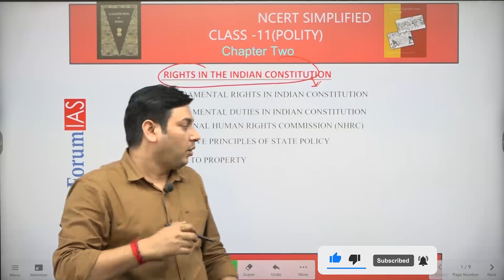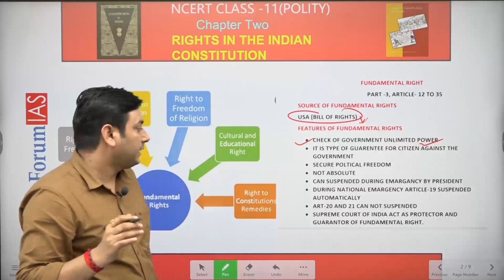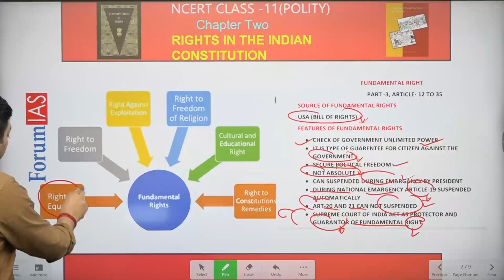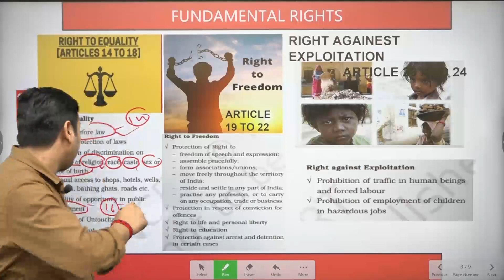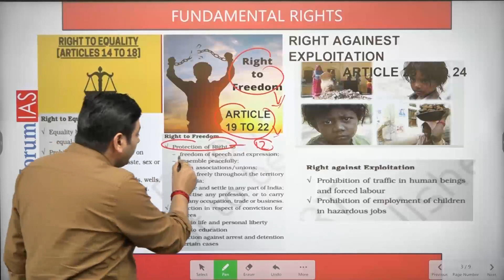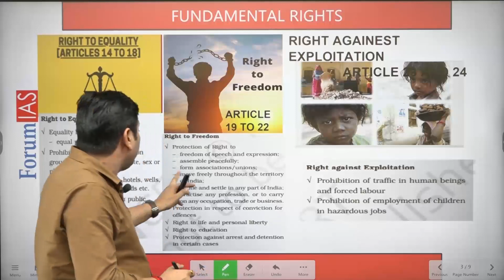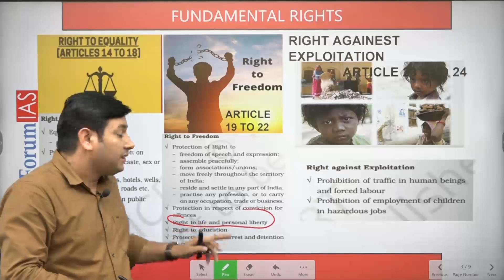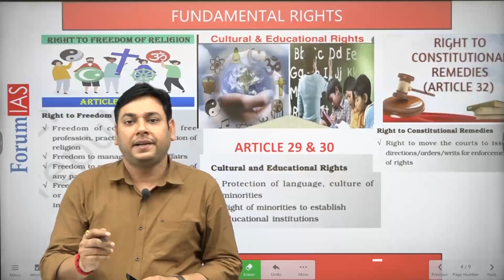BACK2SCHOOL |FUNDAMENTAL RIGHTS - Part 1 | Polity Class 11 - Chapter 2 | NCERT FREE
In this video we will discuss about  Fundamental rights and fundamental duties.

1.FUNDAMENTAL RIGHTS IN THE INDIAN CONSTITUTION
2. RIGHT TO EQUALITY
3. RIGHT TO FREEDOM
4. Right to life and personal liberty
5. RIGHT AGAINST EXPLOITATION
6. RIGHT TO FREEDOM OF RELIGION
7. CULTURAL AND EDUCATIONAL RIGHTS
8. National Human Rights Commission (NHRC

BACK 2 SCHOOL , RIGHTS IN THE INDIAN CONSTITUTION , FUNDAMENTAL RIGHTS, NCERT Free course, NCERT, Polity Class 11, Rights in Indian constitution,